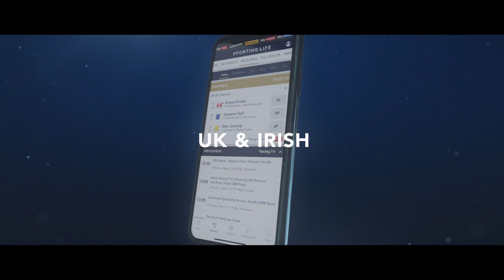Sporting Life - Get ahead!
Get Ahead with Sporting Life - the UK's biggest racing website - with top class opinion, comment, analysis, race previews and betting tips. Plus free race replays and our FAST results racecards and live race service